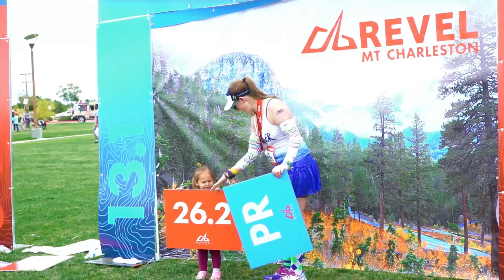2016 REVEL Mt Charleston Marathon: Richard Hunt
Richard Hunt in the 2016 REVEL Mt Charleston Marathon.